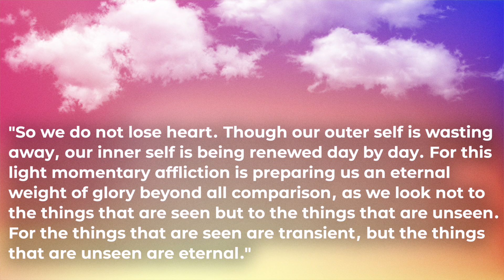Press On Through God's Glory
Join us as Pastor Chris leads us through this week's study of Philippians.